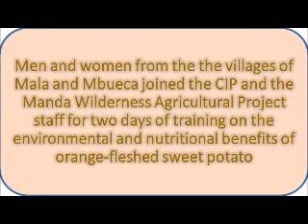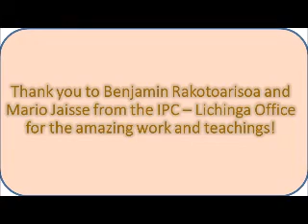International Potato Center at Manda Wilderness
"Between the 7th and 8th of September, the Manda Wilderness Community Trust welcolmed the International Potato Center on-site. Within the context of the Manda Wilderness Biodiversity Project sponsored by the Critical Ecosystem Partnership Fund CEPF Eastern Afromontane Hotspot Program, Madagascan Sweet Potato Specialist Benjamin Rakotoarisoa and his Mozambican colleague Mario Jaisse, both based in Lichinga, spent two days with members of Mala and Mbueca villages exchanging ideas on the nutritional and environmental benefits of orange-fleshed sweet potato.
Everyone took some sweet potato vines - and bread - home!"

Photo and Video Credits: Manda Wilderness Community Trust
Music Recording Credits: Wired for Sound